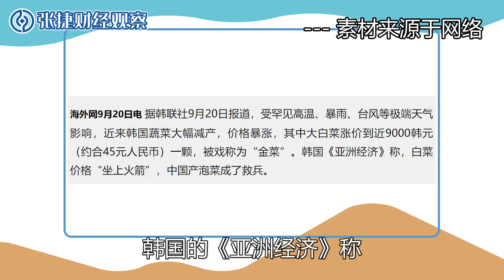【张捷财经】韩国的泡菜价格与中国的农业升级添加视频